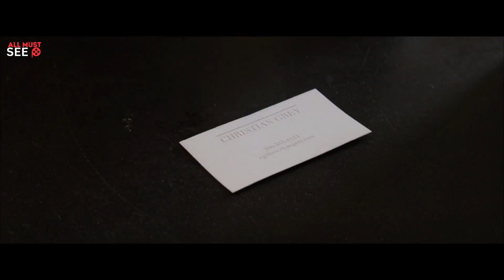She Signs A Deal With A Millionaire To Let Him Do Anything He Wants With Her.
Dive deep into the seductive world of "Fifty Shades of Grey" with our exclusive movie recap. Join us as we unravel the passionate romance, explore the intense character dynamics, and dissect the steamy plot twists of this iconic film adaptation. Whether you're a devoted fan or curious newcomer, this recap will reignite your fascination with the captivating tale of Christian Grey and Anastasia Steele.